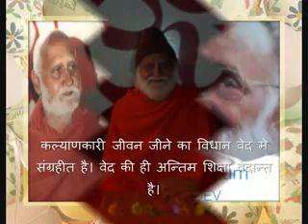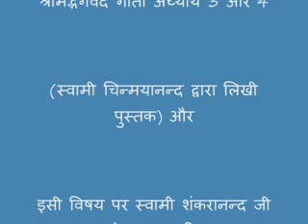The Babaji of Chinmaya Mission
The realised master. Babaji was gem of Chinmaya Mission. His contribution to Hindi Spiritual world and Chinmaya Mission is immense.For more details pl